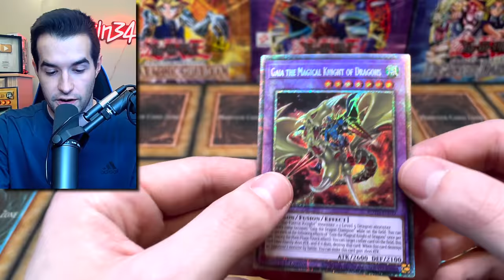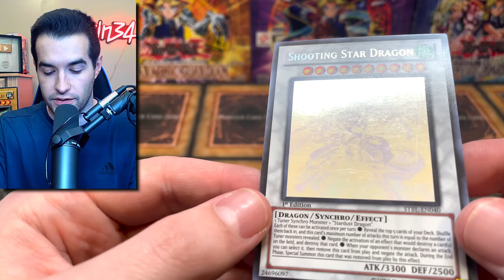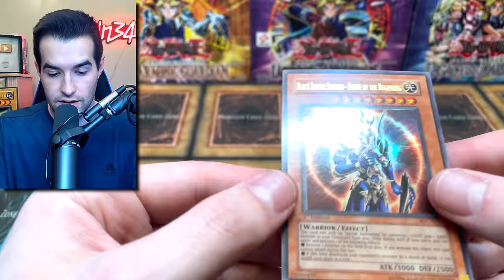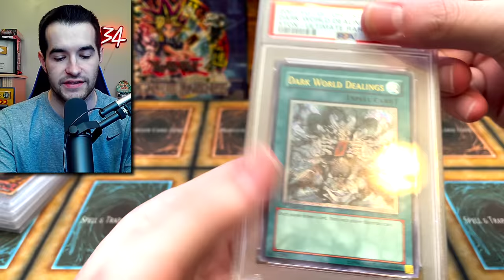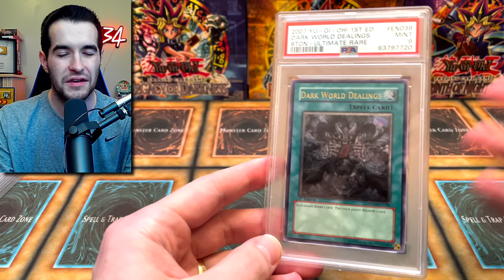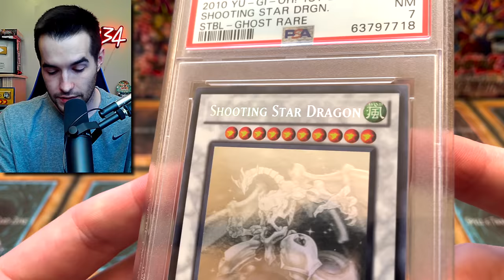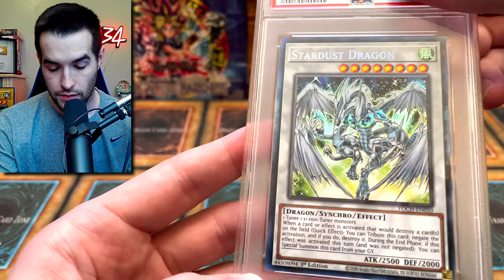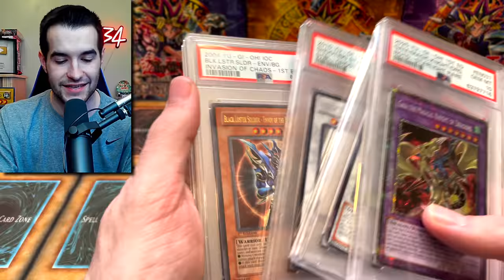PSA Graded My RARE Cards.. SHOCKING Results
➤TCGPlayer Link!